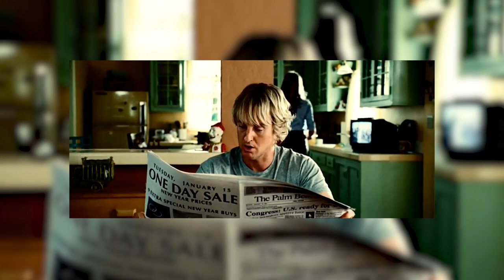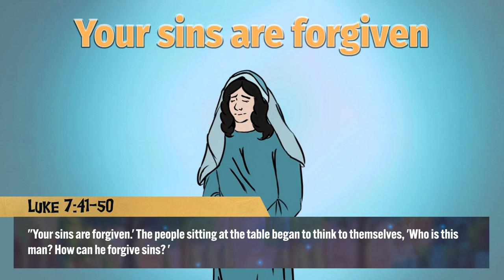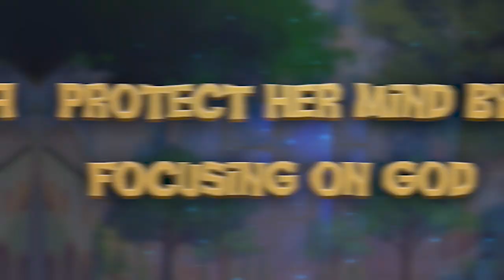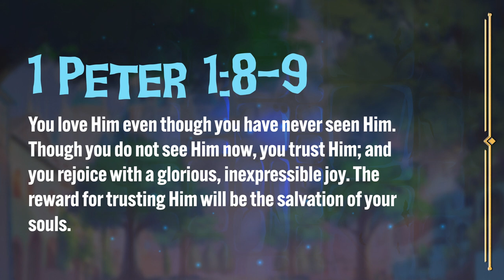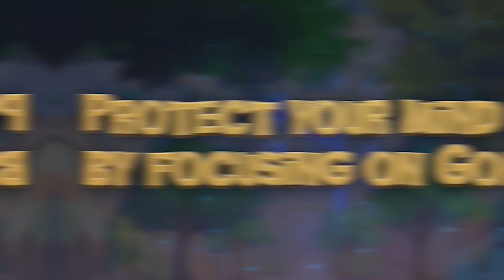Armor Up: Episode 5 - Helmet of Salvation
This week is sure to be full of SURPRISES, maybe a few familiar faces, and one pretty... weird appearance? Don't forget to Armor Up for this new episode because we'll be bouncing around a whole lot!! Do you know what's so great about the Helmet of Salvation? Let's jump on into the video and find out!